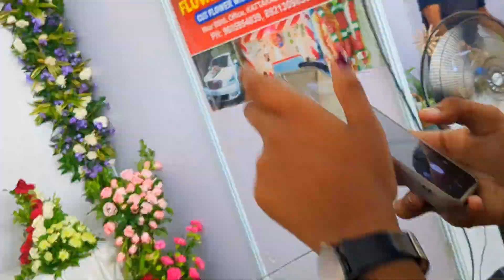# കേരളീയം# 2023 Flower Show Kanakakunnu kottaram # keraleeyam# പൂക്കൾ അത്ഭുതം തന്നെ/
keraleryam flower show2023##Thiruvantha puram